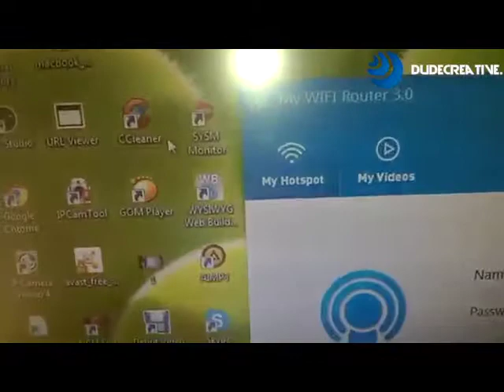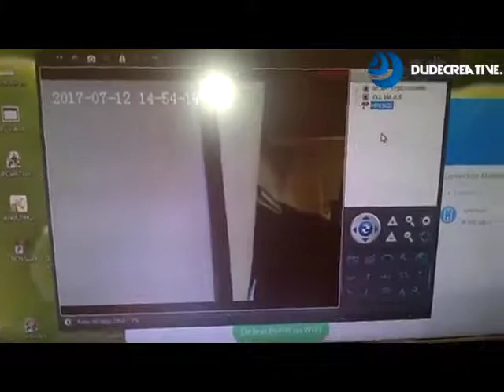DUDECREATIVE™ Smallest Night Vision Security Camera